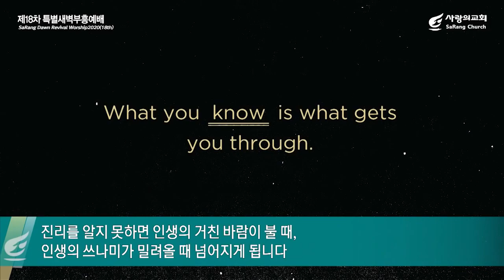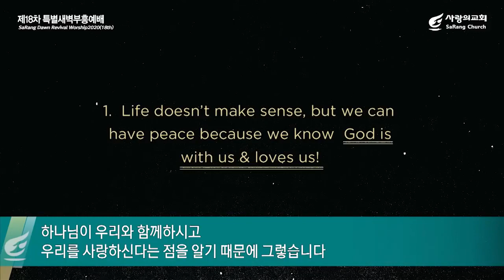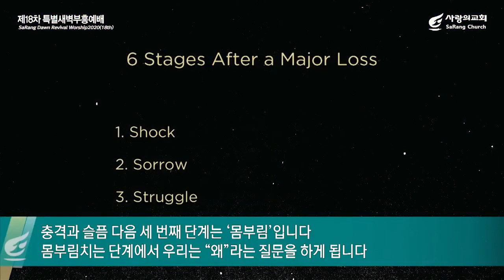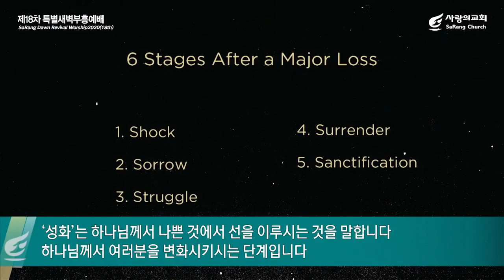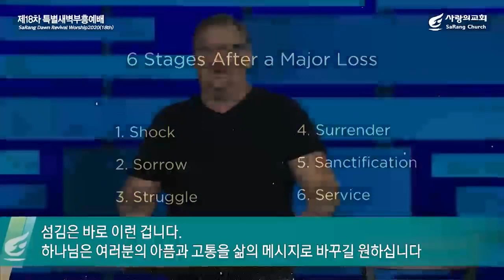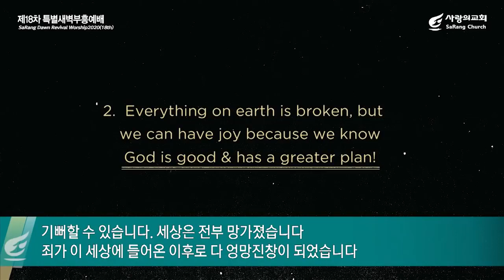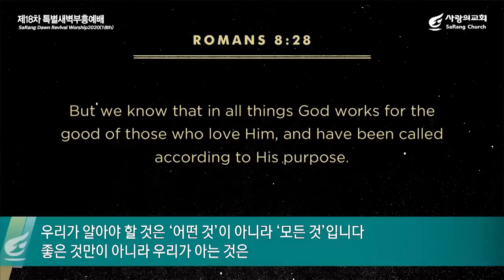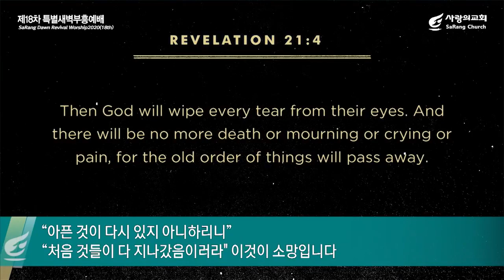[Gospel Message] His Great Grace & Difficulties and Pain (고난의 이유 & 극복할 수 있는 은혜) by Rev. Rick Warren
✞ We must live the life of the witness of Jesus Christ in the Holy Spirit who is our power.

From the project, more than 20,000 Gospel related contents and more than 200 android/iOS applications have been developed and/or shared to the world since 1997.

About Bible:
The Bible (1) is the work of Holy Spirit through His people; (2) acknowledges Holy Spirit being the original author and He is still living; (3) acknowledges that you have Holy Spirit within you. The Holy Spirit is the original author of all Bibles.

About Gospel:
All texts/contents in the Scripture testify about Jesus Christ either directly or indirectly [John chapter 5 verse 39]. Testifications/witnesses provided in scripture about Jesus Christ are facts/truth. Only through faith in Jesus Christ and by grace a person have salvation; and that not of yourselves: it is given by God not by works [Ephesians chapter 2 verse 8].

✞ Share the Gospel [Hebrews 7:27]
Who has no need to make offerings for sins every day; because he did this once and for ever when he made an offering of himself.